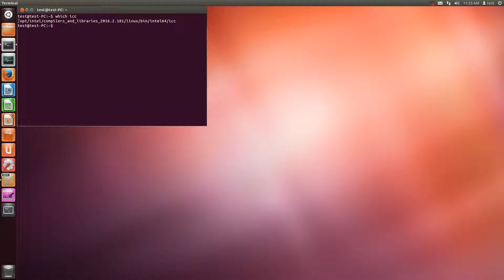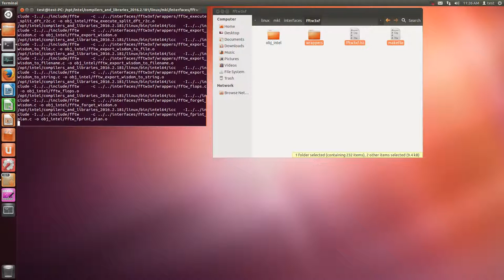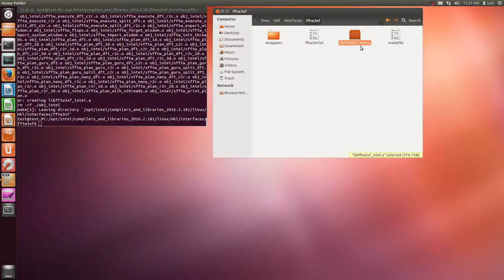fftw3xf compile (intel compiler, silent)